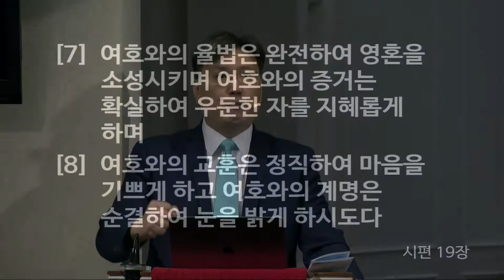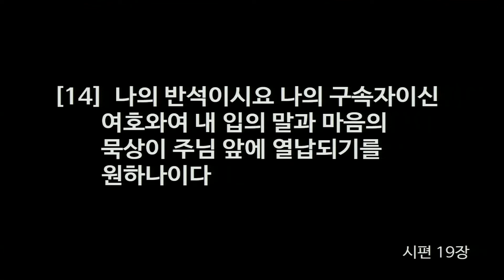[2019.06.09] ' 그 손으로 하신 일 ' (김일영 목사)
시편 19편
뉴저지 체리힐 제일교회 주일 1부 예배